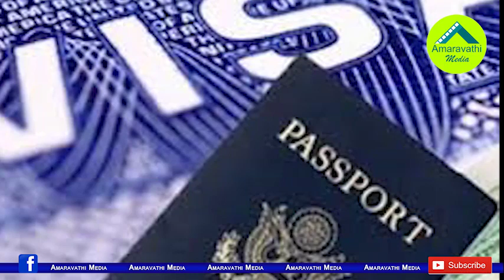ఇక మనోళ్ళు డాలర్ డ్రీమ్స్ వదులుకోవలసిందే..!| NRIs in United States are now in serious trouble